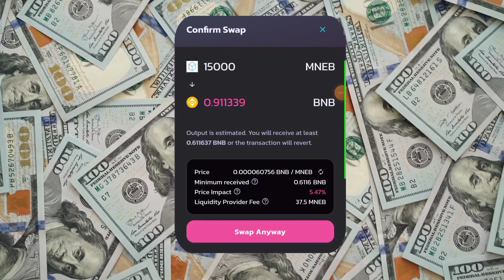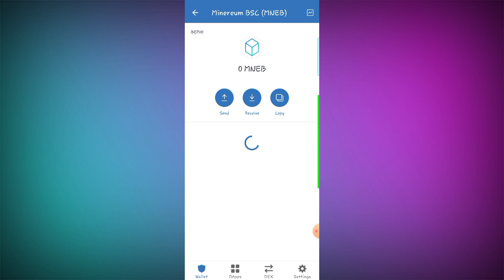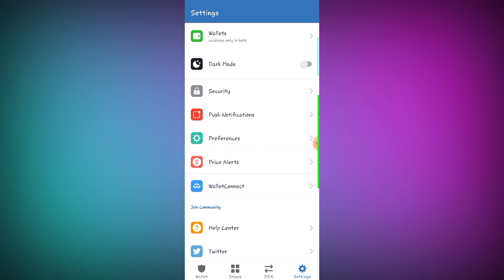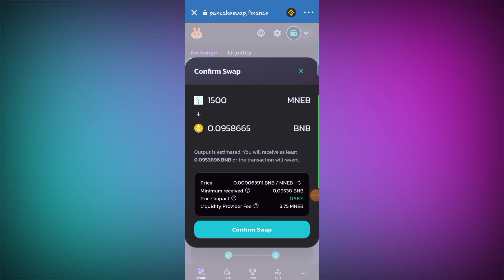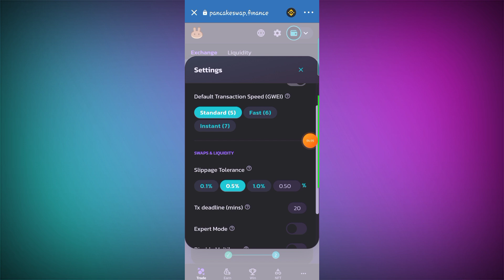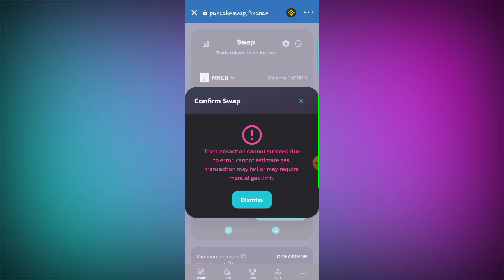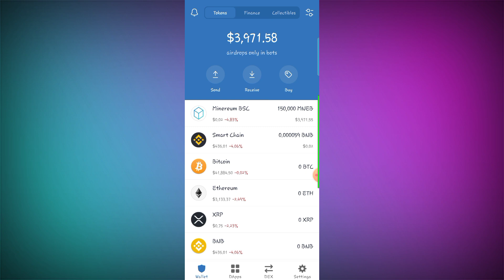እንዴት ወደ ገንዘብ እንቀይር ?!🚀 (🔴450,000 ብር) /Free Trust walletAirdrop 2022/Make MoneyOnline/Dropshipping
cj dropshipping
dropshipping business
alibaba dropshipping
best dropshipping products
dropshipping websites
dropshipment
shopify dropshipping stores
make money online paypalmoney online,

make money online in ethiopia, how to make money online in ethiopia, make money online in ethiopia 2021, በስልካችን ገንዘብ መሥራት, ጌም በመጫወት ገንዘብ ለመሥራት, ኢትዮጵያ ውስጥ ሆነን ኦንላይን ገንዘብ ለመሥራት, how to make money online in ethiopia 2020, geico auto insurance quote, buy car insurance online, dds stock price, dow jones after hours, navy federal auto loan, refinance my mortgage, e-commerce, insurance, loans, birr, dropship, make money, ብር, auto insurance, car insurance, gmail, make money taking surveysget paid to watch youtube videos,
earn money online without investment for
online jobs forstudents toearnmoney,
online surveys for money,earn money from home,make money online fast

buy bitcoin australia
bitcoin stock chart
international health insurance
nib insurance
SHOPIFY